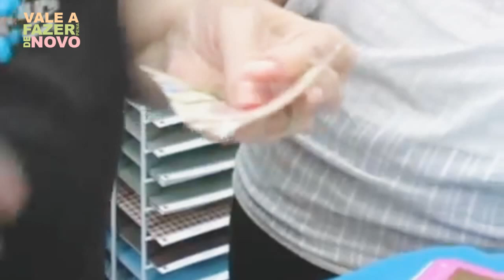GANHE DINHEIRO FAZENDO PÁGINAS DE SCREPBOOKING